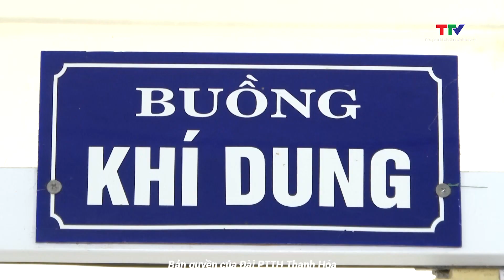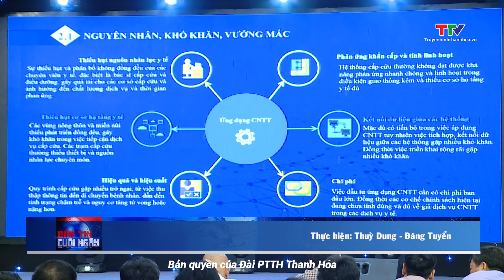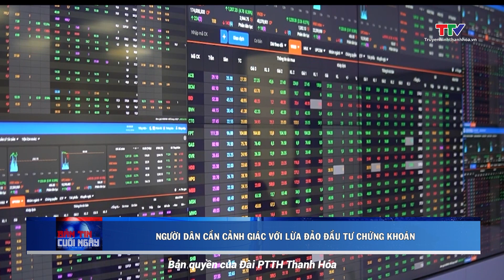Bản tin Thời sự cuối ngày 5/5/2024